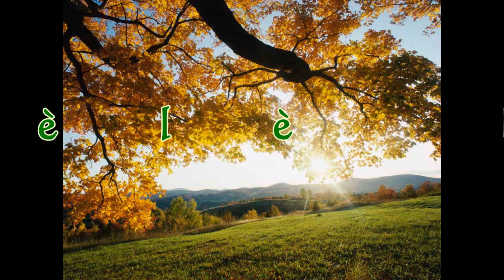chorale d'hommes Douala Douala